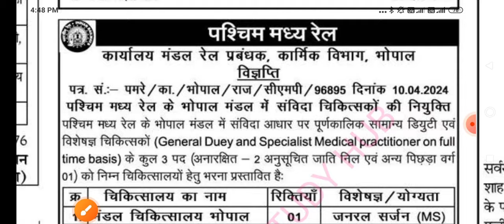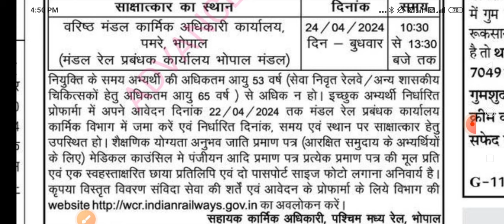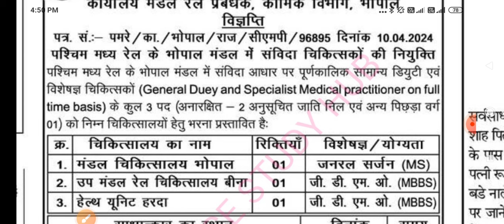RAILWAY HOSPITAL | BHOPAL DIVISION | VACANCY 2024